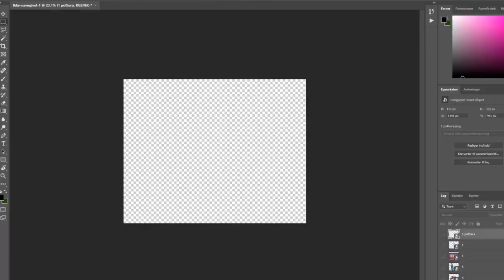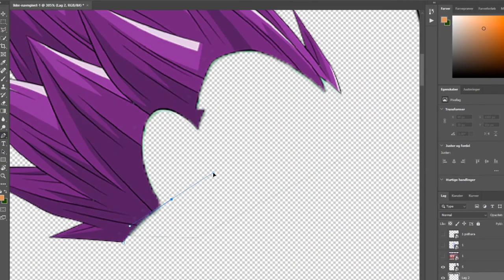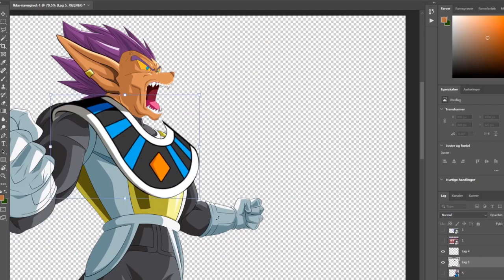𝗩𝗘𝗚𝗘𝗧𝗔 & 𝗕𝗘𝗘𝗥𝗨𝗦 Fusion | Dragon Ball 𝗫𝗠𝗔𝗦 #17